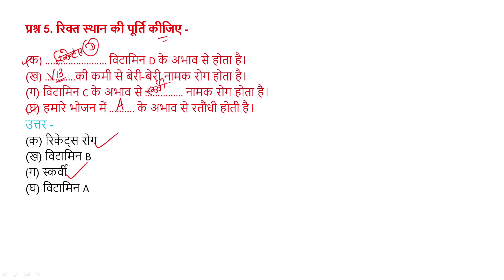रिक्त स्थान की पूर्ति कीजिए – (क) _विटामिन D के अभाव से होता है। ख) _की कमी से बेरी-बेरी नामक रोग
रिक्त स्थान की पूर्ति कीजिए –
(क) विटामिन D के अभाव से होता है।
(ख) …की कमी से बेरी-बेरी नामक रोग होता है।
(ग) विटामिन C के अभाव से नामक रोग होता है।
(घ) हमारे भोजन में ………. के अभाव से रतौंधी होती है।